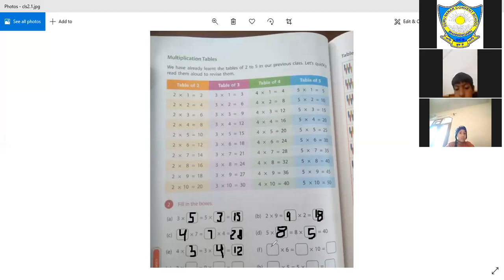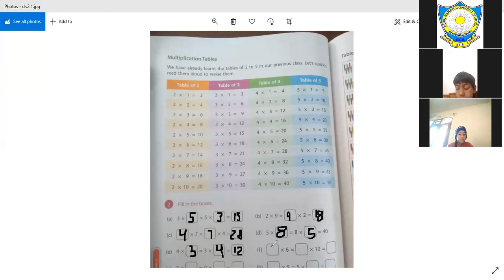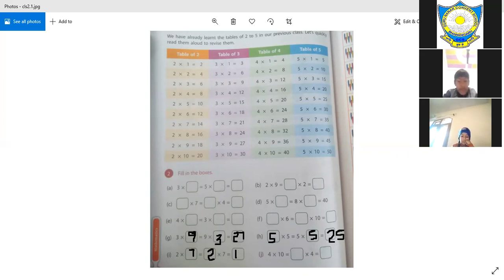CLASS-2ND SUBJECT-MATH (26-11-2020)